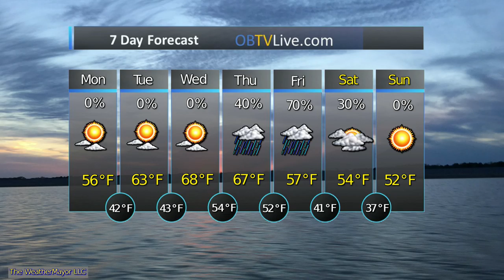Dream Maker Realty Nov 18 2019